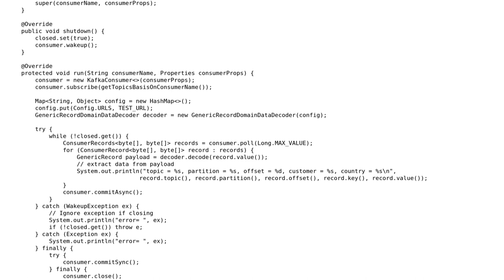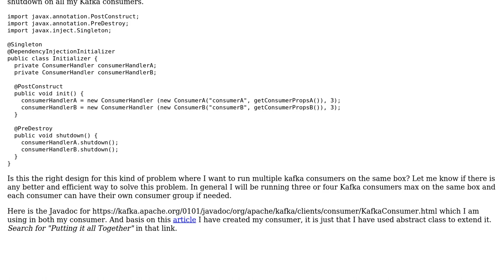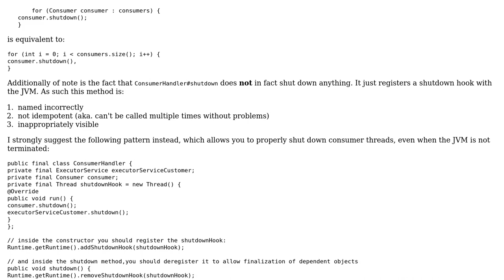Running multiple kafka consumers on the same box independent of each other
With thanks & praise to God, and with thanks to the many people who have made this project possible! You are responsible for your own actions.